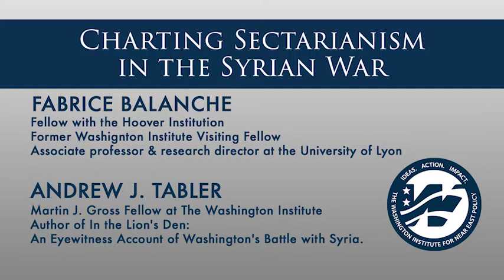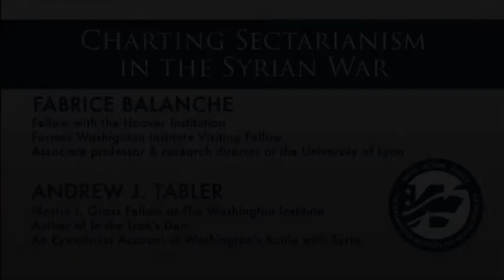Charting Sectarianism in the Syrian War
A new Washington Institute study by Fabrice Balanche offers a comprehensive look at the longstanding sectarianism that has fueled the conflict in Syria. Balanche uses scores of original maps to illustrate how the war's combatants have cracked these fissures wide open since 2011. In this policy forum, Balanche, who recently visited Syria, discusses the study's conclusions and the country's political and demographic trajectory.  Joining the author is Institute scholar Andrew Tabler.